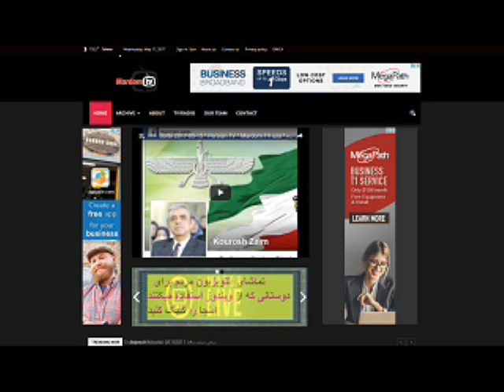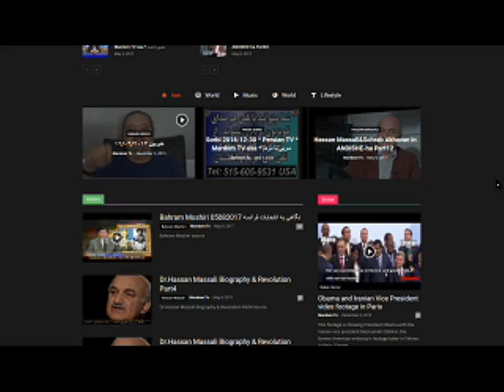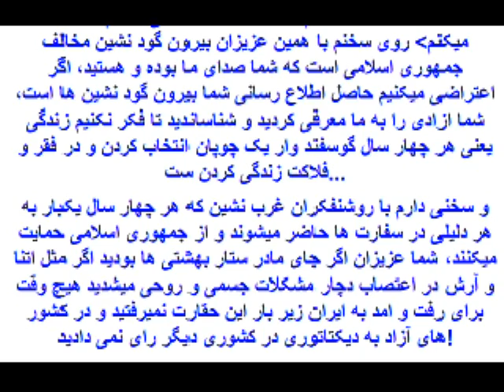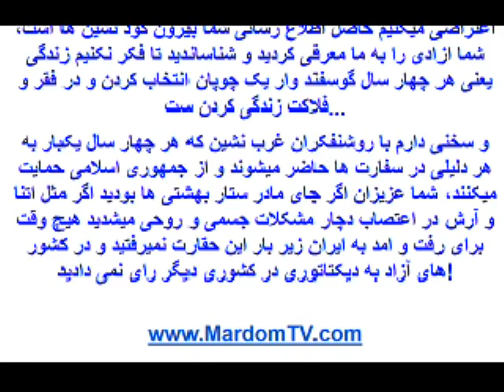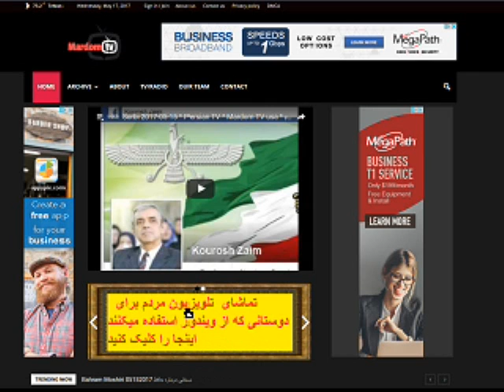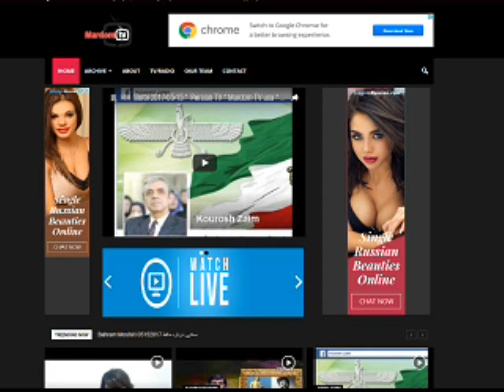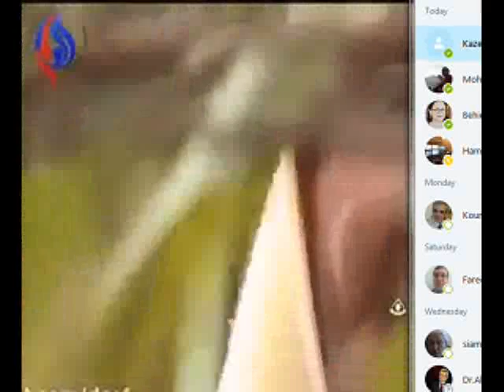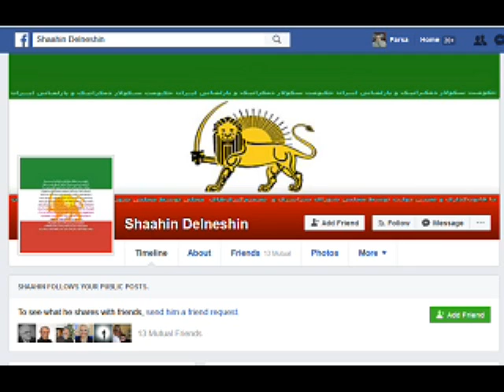Sorbi 2017-05-17 * Persian TV * Mardom TV usa * ​سربی با مردم ​